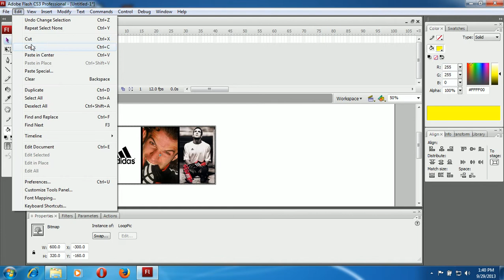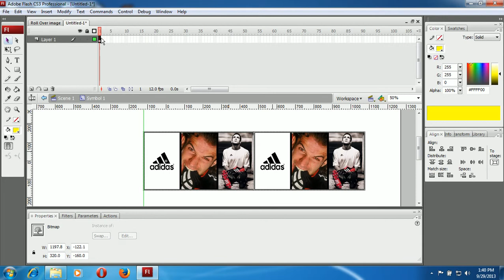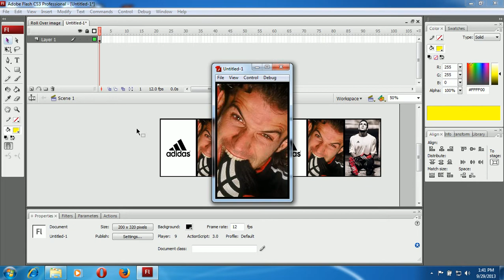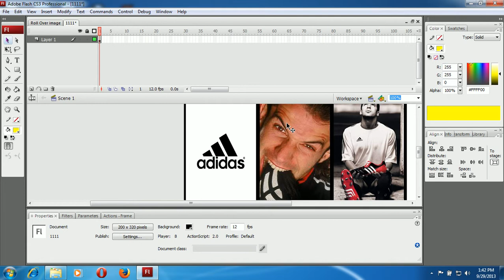How to create a simple Slideshow in Flash